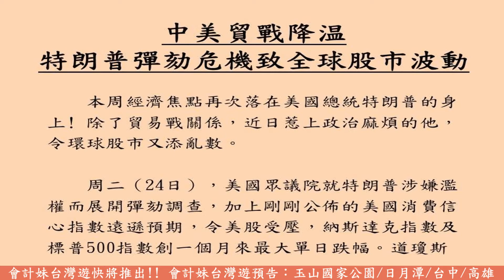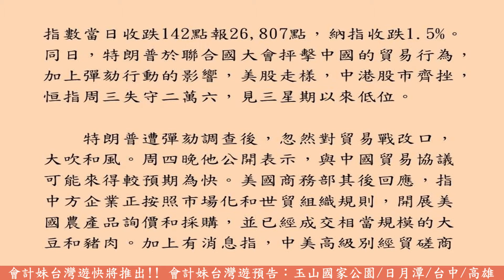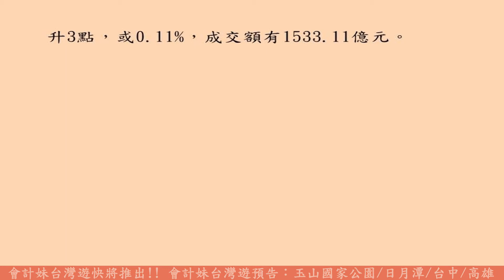中美貿戰降温 特朗普彈劾危機致全球股市波動 —— 會計妹新聞 Account Girl News，每星期為大家回顧一周經濟新聞 28/09/2019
會計妹新聞Account Girl News，每星期為大家回顧一周經濟大事和焦點會計新聞，還有探討創業營商之道的創業新聞，為大家多角度呈現創業專題。
28/09/2019

                                                        中美貿戰降温
                                        特朗普彈劾危機致全球股市波動

        本周經濟焦點再次落在美國總統特朗普的身上﹗除了貿易戰關係，近日惹上政治麻煩的他，令環球股市又添亂數。

        周二（24日），美國眾議院就特朗普涉嫌濫權而展開彈劾調查，加上剛剛公佈的美國消費信心指數遠遜預期，令美股受壓，納斯達克指數及標普500指數創一個月來最大單日跌幅。道瓊斯指數當日收跌142點報26,807點，納指收跌1.5%。同日，特朗普於聯合國大會抨擊中國的貿易行為，加上彈劾行動的影響，美股走樣，中港股市齊挫，恒指周三失守二萬六，見三星期以來低位。

        特朗普遭彈劾調查後，忽然對貿易戰改口，大吹和風。周四晚他公開表示，與中國貿易協議可能來得較預期為快。美國商務部其後回應，指中方企業正按照市場化和世貿組織規則，開展美國農產品詢價和採購，並已經成交相當規模的大豆和豬肉。加上有消息指，中美高級別經貿磋商將會在10月10日至11日在華盛頓舉行。中美貿易局勢再度緩和，但普遍投資者均對兩國關係保持審慎態度。

        受貿易戰降溫等利好提振，市場獲得短暫的喘息機會，港股一度跟隨美股及內地股造好。不過市場觀望貿易戰進展，大市交投持續疲弱，未能扭轉連跌頹勢。周五恒指收市報25,954點，繼續跌穿兩萬六，跌87點，或0.33%，成交額531.06億元。國企指數報10,148點，跌63點，跌0.62%，成交額150.3億。上證指數收市2,932點，升3點，或0.11%，成交額有1533.11億元。